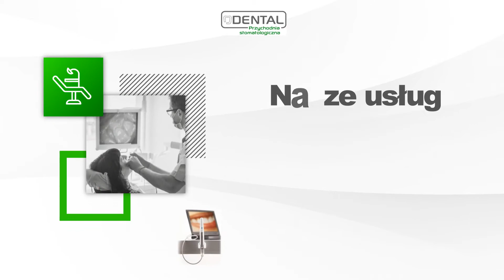Przychodnia stomatologiczna Lublin Dental s.c.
Przychodnia stomatologiczna Dental zapewnia kompleksową opiekę dentystyczną osobom w każdym wieku. W placówce wykonywane są profilaktyczne zabiegi, takie, jak lakierowanie, lakowanie i piaskowanie zębów oraz leczone są choroby uzębienia. Zęby są plombowane, a w poważniejszych przypadkach wdrażane jest leczenie kanałowe. W tym i w przypadku usuwania zębów można zastosować znieczulenie ogólne lub miejscowe.

W miejsca po utraconych zębach Dental wszczepia implanty i wstawia korony, mosty oraz protezy. Oferta usług stomatologicznych obejmuje też ortodoncję, wybielanie zębów i laseroterapię.

Wizyty w przychodni rejestrowane są telefonicznie, a więcej informacji o ofercie zabiegów znajduje się na stronie internetowej